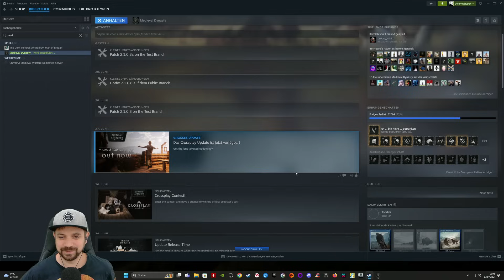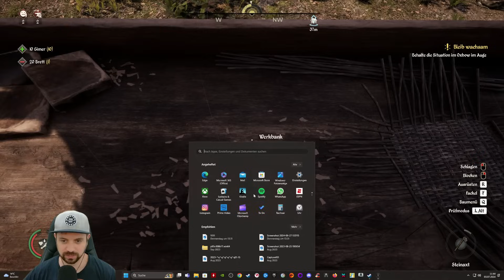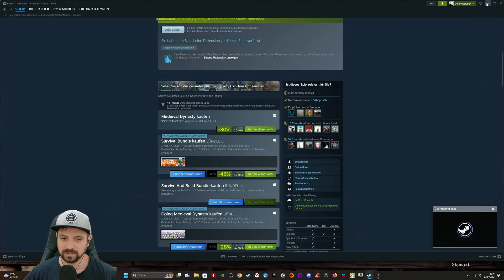Viele Updates später geht es wieder los! ★ Medieval Dynasty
TITEL: Medieval Dynasty
GENRE: Aktion, Abenteuer, Indie, Rollenspiel, Simulationen
ENTWICKLER: Render Cube
PUBLISHER: Toplitz Productions
FRANCHISE: Dynasty, Render Cube
VERÖFFENTLICHUNG: 23. Sep. 2021
VERÖFFENTLICHUNGSDATUM FÜR EARLY ACCESS: 17. Sep. 2020